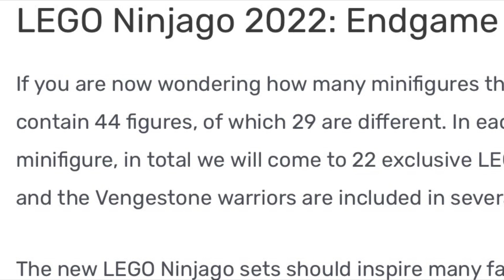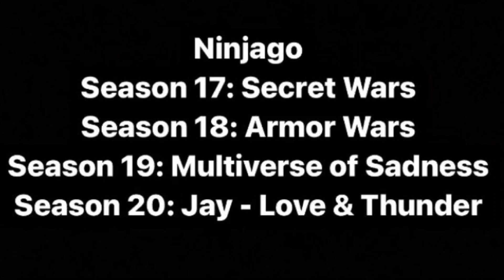"NEW Ninjago Season Title Revealed?" | The HUGE False Misconception…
In today’s video, we discuss a pretty big misconception circling around the community regarding the new Ninjago season title… I hope you all enjoy the video!

Copyright